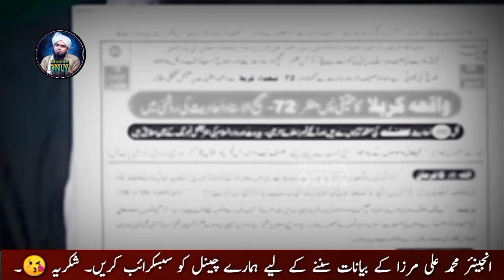Reply to Tariq Masood _ On Imam Hassan 120 Shadian | by Engineer Muhammad Ali Mirza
Reply to Tariq Masood _ On Imam Hassan 120 Shadian | Imam hassan , Hussain ki shan by Engineer Muhammad Ali Mirza
Imama Hassan ki shan _ .